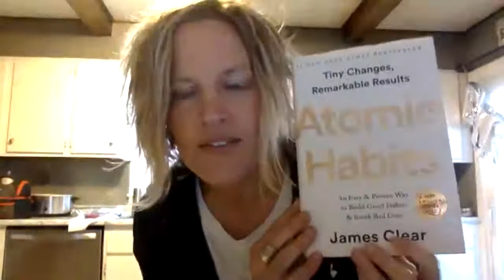October 18th Power Hour with Amy Booker & Lisa Winters